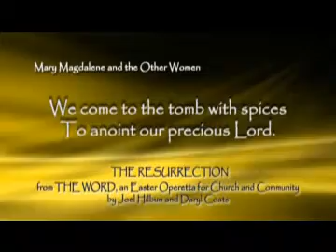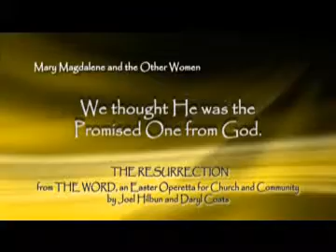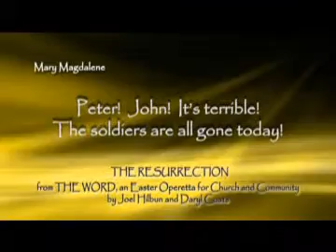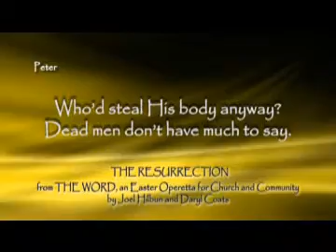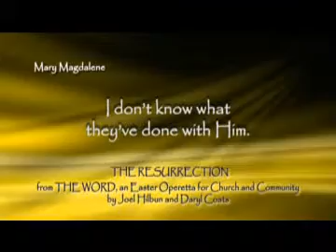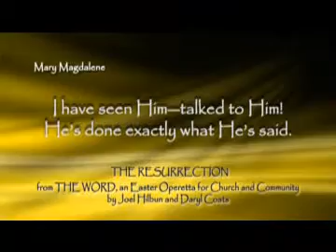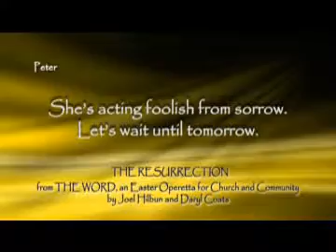13 The Resurrection